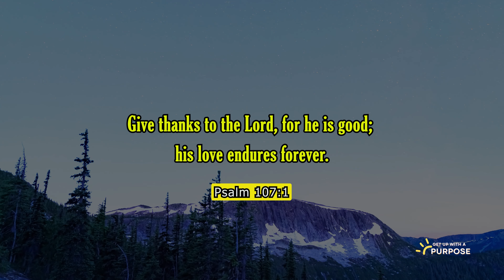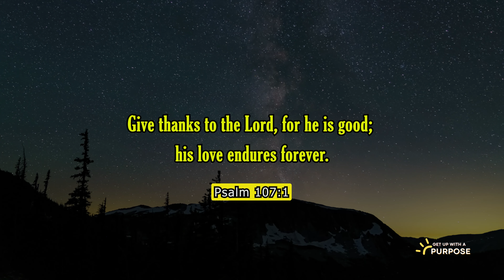GetUpwithAPurpose- Inspiring Bible Verse to Start Your Day: Psalm 107:1 | A Grateful Heart 🙌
"Give thanks to the Lord..." - Gratitude is a foundational principle of our faith. In all circumstances, we are encouraged to acknowledge God's presence and work in our lives. Gratitude shifts our focus from what we lack to what we have received from a generous and loving God.

"...for he is good..." - The goodness of God is unwavering, regardless of our circumstances. His goodness is not dependent on our actions or feelings. Even when life is challenging, we can trust that God is still good, and His plans for us are for our welfare.

"...his love endures forever." - God's love is eternal and boundless. It's a love that never fades, fails, or runs out. No matter where we've been or what we've done, God's love remains steadfast and available to us.

As you reflect on Psalm 107:1, consider the countless reasons to give thanks. Despite life's ups and downs, the unchanging character of God, His goodness, and His enduring love provide a firm foundation for our faith and a source of never-ending gratitude. Today, take a moment to express your thanks to the Lord for His goodness and enduring love in your life.